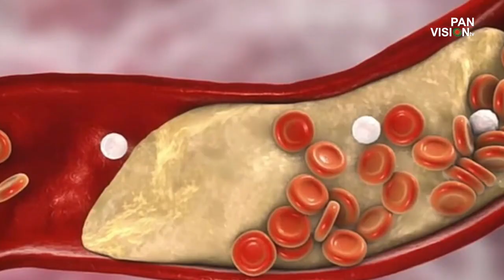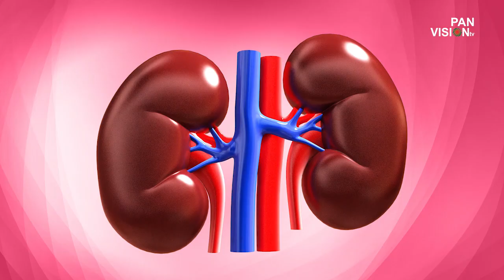ডিম কেন খাবেন কিভাবে খাবেন? । সুস্থ থাকার উপায় | Bangla Health Tips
ধারাবর্ণনা - মাহবুব মুকুল